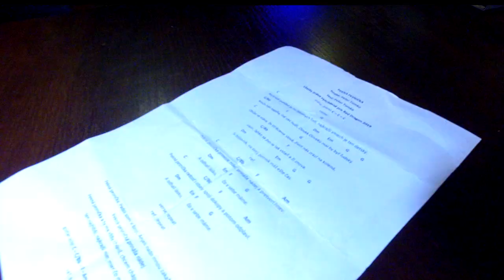Peter Tomko - Zuzana (Lyrics and thanks)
Hudba a text: Peter Tomko

Všetky práva vyhradené pre Peter Tomko - Red Dragon

Red Dragon 2020